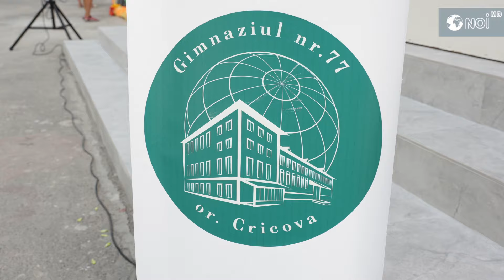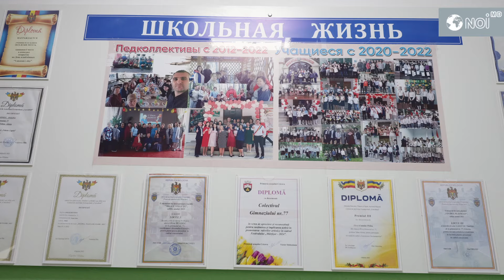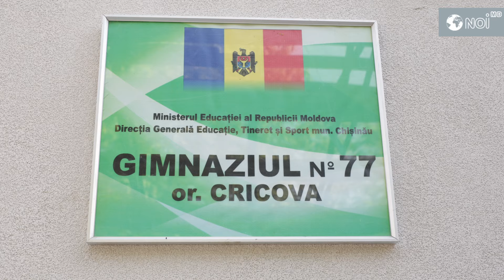В гимназии №77 сегодня прозвенел первый звонок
Сегодня во многих школах страны прозвенел первый звонок, и Криковская гимназия не стала исключением. Особенное волнение чувствовали будущие выпускники, которые после летних каникул с трепетом переступили порог школы. Для учеников 9-го класса гимназии №77 это был их последний "первый звонок".

Astăzi în multe școli din țară a răsunat primul sunet, iar Gimnaziul din Cricova nu a făcut excepție. Viitorii absolvenți, care au revenit din vacanța de vară, au trecut pragul școlii cu emoții extrem de mari. Pentru elevii clasei a IX-a din gimnaziul nr. 77 acesta a fost ultimul lor „primul sunet”.